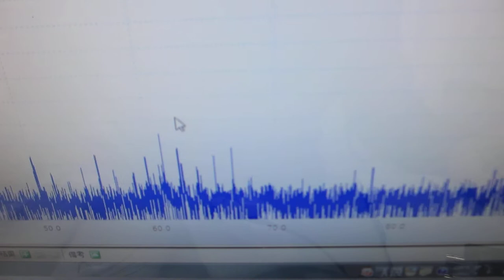叩いて超音波のダイナミック伝搬現象を測定・評価する技術